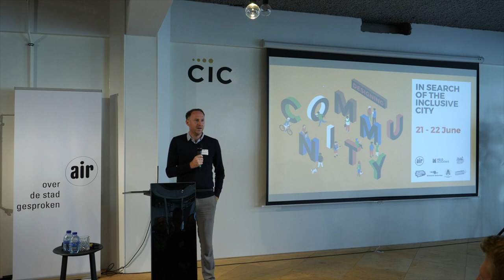Designing Community! #1, Introduction